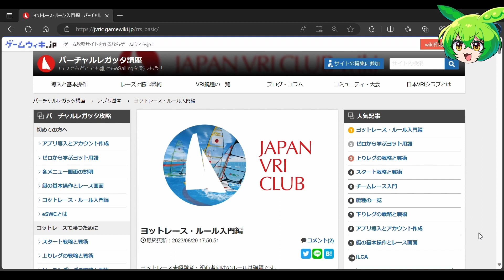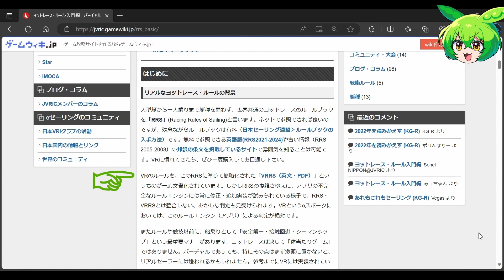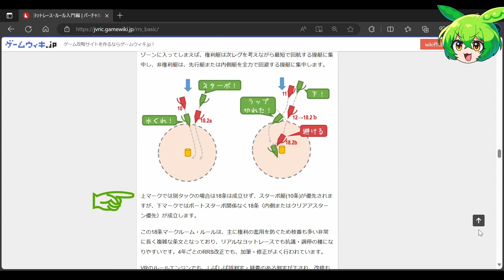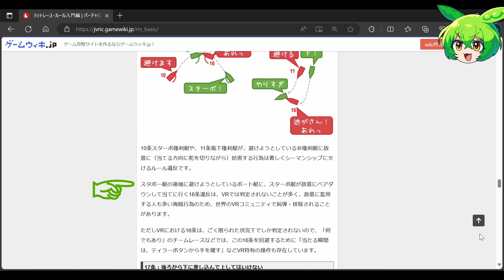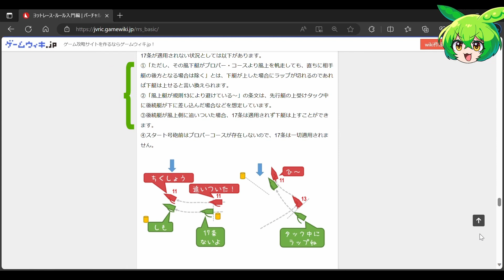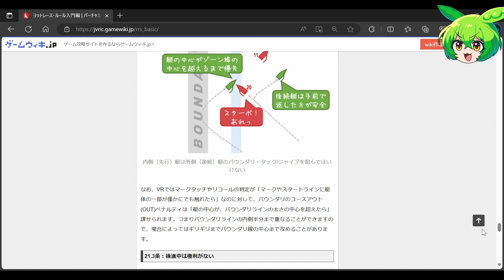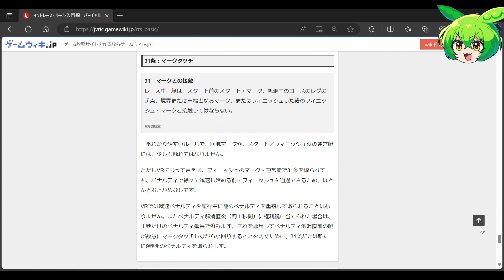ずんだもんと一から学ぶeセーリング〈初級編 #7：ヨットレースのルールを学ぶ〉【音声修正版】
※以前投稿したものを、音声のみ修正した動画です。

今回もバーチャルレガッタ講座で座学をするずんだもん。
ゲームでは詳しく教えてくれないヨットレースのルールをじっくり学びます。

・この動画で取りあげているWebページ
バーチャルレガッタ講座 - ヨットレース・ルール入門編

〇目次
00:00 はじまり
00:23 目次
00:43 リアルなヨットレース・ルールの背景
01:48 このページの説明と表記
02:30 10条
02:54 11条
03:47 12条
04:26 13条
05:43 18条
07:41 15条
08:35 16条
09:45 17条
11:08 14条, 69.1(a)
11:41 20条
12:52 21条
13:32 31条
15:11 おわり

【合成音声】
VOICEVOX：ずんだもん

【ずんだもん絵】
たんぽぽ隼丸 様

【メインBGM】
曲名：Funky droll street(chip short loop.ver)（作者：蒲鉾さちこ(Kamaboko Sachiko) 様）
サイト：フリーBGM DOVA-SYNDROME 様

【ゲーム】
Virtual Regatta Inshore（バーチャルレガッタ インショア）